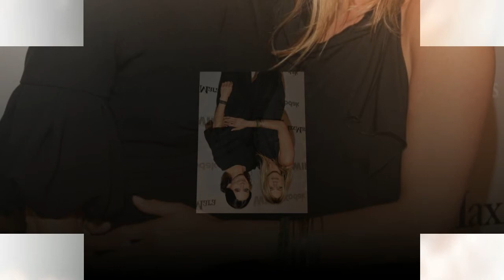The best twinning red carpet moments of Jennifer Aniston and Courteney Cox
Jennifer Aniston and Courteney Cox Have the Best Twinning Red Carpet Moments: See Pics.